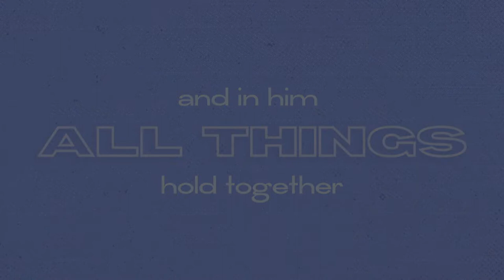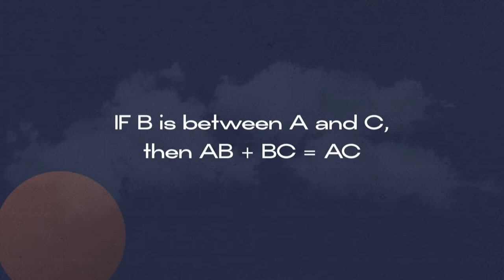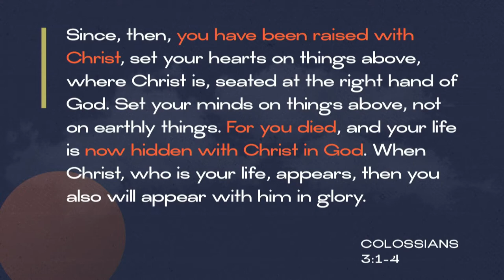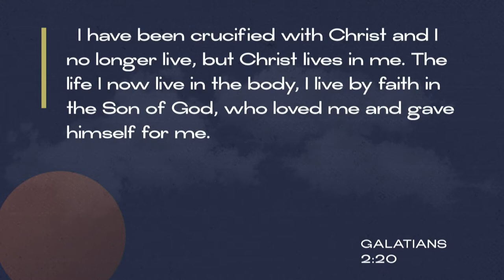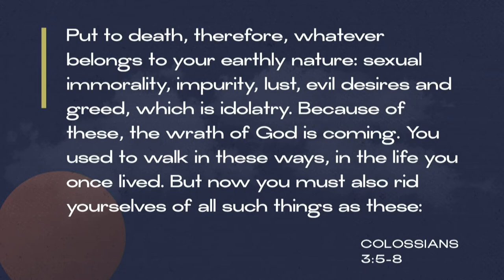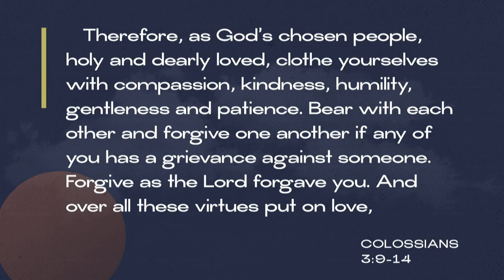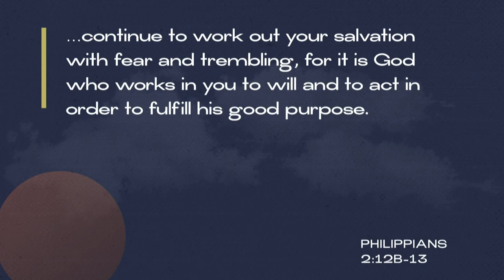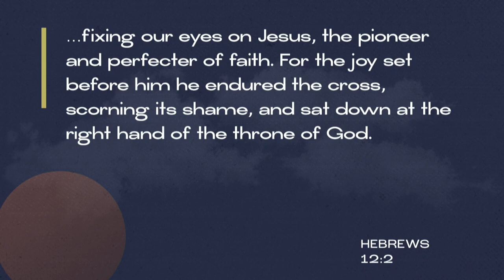Mill Creek | 11/10/19 – All Things: Colossians – On with the New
Sterling Moore – Colossians 1:1-14